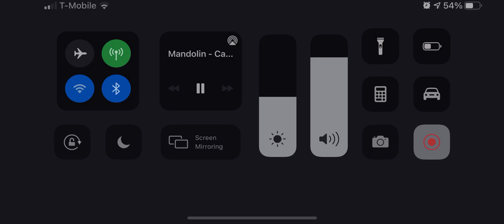Caamp By & By - Portland, Maine livestream